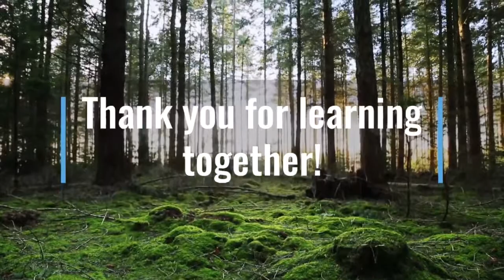Grade 1: Math Lesson #73 Sorting Common Items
Welcome to our online first grade math class. Join me as I sort food items which were donated by our students for our local food bank.

This video corresponds to the first grade (grade one) Saxon math curriculum lesson #73  Sorting common items.   It also introduces concepts included in the first grade math curriculum from Abeka, ACSI, Scott Foresman,  Harcourt Math, and Math You See.